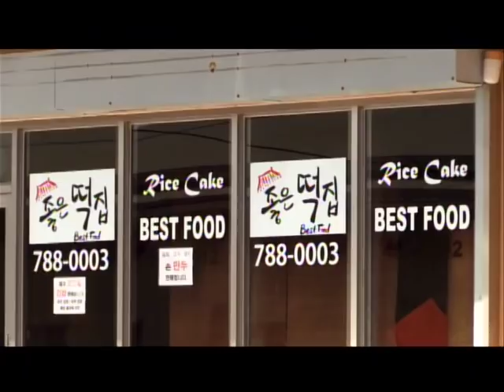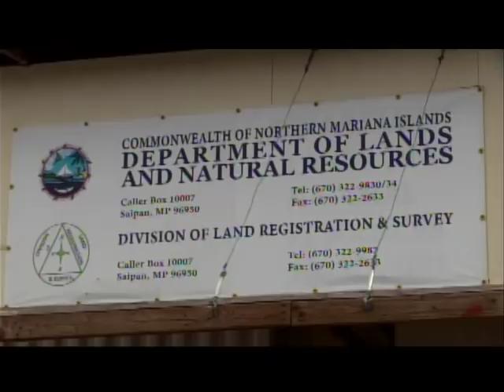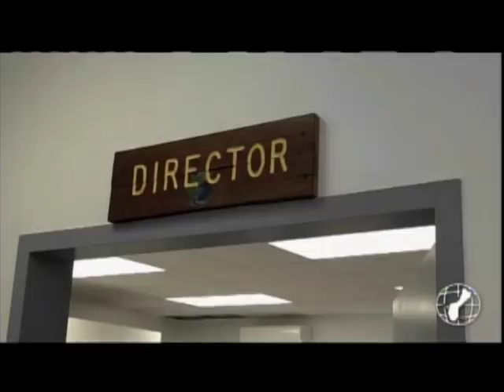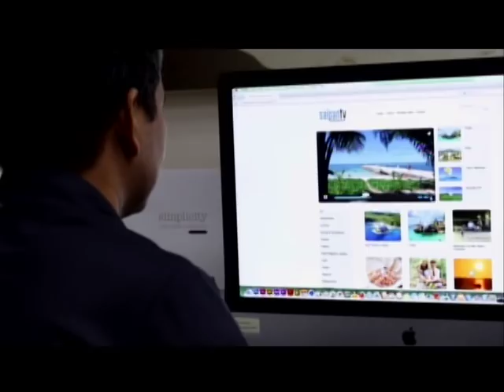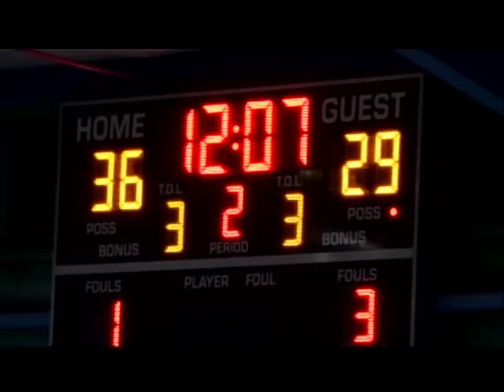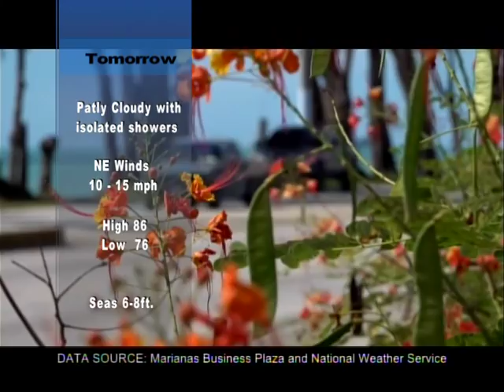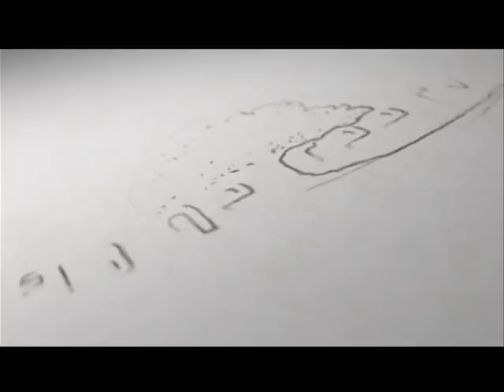KSPN2 News January 16, 2020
AUTOPSIES HAVE BEEN CONDUCTED ON BODIES THAT HAVE BEEN SITTING AT THE MORGUE
ALSO TONIGHT, DPS IS SEARCHING FOR A SUSPICIOUS VEHICLE AND OPERATOR THAT HAVE BEEN LINGERING AROUND PEOPLE'S HOMES
AND, PSS IS REQUESTING FUNDS DUE TO A SUPREME COURT DECISION
IN SPORTS, ONLY THREE WEEKS IN AND WE HAVE THE BEST BASKETBALL GAME OF THE YEAR.